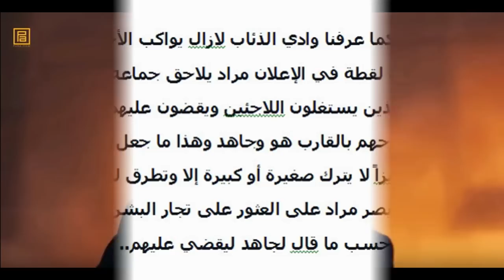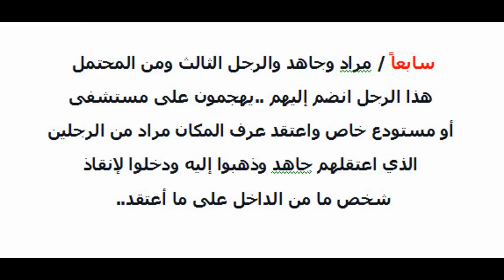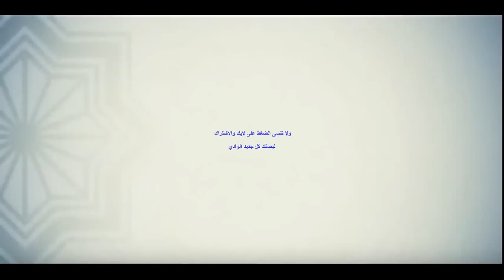تحليل اعلان الحلقتين 7+ 8 (267) من وادي الذئاب الموسم العاشر HD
بقلم : حسن المهندس
وادي الذئاب الموسم العاشر إعلان الحلقة [7+8] كامل و مترجم للعربية
اعلان الحلقة 267 الحلقتين (7+8). مسلسل وادي الذئاب 10
اعلان الحلقتين 7+8(267) من وادي الذئاب الموسم العاشر مترجم HD
وادي الذذئاب الجزء العاشر اعلان الحلقتين 7+8 HD
اعلان وادي الذئاب الجزء العاشر الحلقة 267 الحلقتين 6+7
أهم ما جاء في اعلان ‫#‏الحلقة_265‬ لحلقة الثانية من الجزء العاشر
تحليل أكثر من رائع للحلقة 265 من الجزء العاشر لوادي الذئاب
قراءة أحداث إعلان الحلقة 265 {4+3} من الموسم العاشر
اعلان وادي الذئاب الموسم العاشر الحلقه 265 الحلقتان 3+4 HD
شخصيات أحببتها بالوادي :
شخصيات أحبها الملايين من عشاق وادي الذئاب
الاعلان الترويجي لمسلسل متزوج و غاضب Evli ve Öfkeli
اعلان مسلسل (تيـمور) الجـديد
تم تأجيل الحلقة 265 من وادي الذئاب الموسم العاشر بسبب عيد الأضحى المبارك
وادي الذئاب الجزء العاشر الحلقتان 3+4 مترجمة الى العربية
وادي الذئاب الجزء العاشر الحلقة 3 كاملة و مترجمة الى العربية
وادي الذئاب الجزء العاشر الحلقة 4 كاملة و مترجمة الى العربية
وادي الذئاب الجزء العاشر ‏يوسف كوزوزاده‬ ...!!
دعاء يهز البدنن لمراد علمدار في الحلقه 264 وادي الذئاب
دعاء تخشع له القلوب لمراد علمدار في الحلقه 264 وادي الذئاب
مسلسل وادي الذئاب الجزء العاشر الحلقة 7 مترجمة
مسلسل وادي الذئاب الجزء العاشر الحلقة 7 اعلان مترجم
مسلسل وادي الذئاب الجزء العاشر الحلقة 8 HD
مسلسل وادي الذئاب الجزء العاشر الحلقة 7 + 8 كاملة | WADI DIAB 10 EP 8 + 7
مراد علمدار الجزء العاشر الحلقة 8 | Wadi diab 10 ep 267
مراد علمدار الجزء العاشر الحلقة 7 + 267 - Wadi diab 10 e
Kurtlar Vadisi Pusu 257. Bölüm Fragmanı
KvP 266 Bolum Fragman
مسلسل وادي الذئاب الجزء العاشر الحلقة 7+8
مسلسل وادي الذئاب الجزء العاشر الحلقة 7 و 8
مسلسل وادي الذئاب الجزء العاشر الحلقة 9 و 10
مسلسل وادي الذئاب الجزء العاشر الحلقة 11 و 12
مسلسل وادي الذئاب الجزء العاشر الحلقة 13 و 14
KVP 267